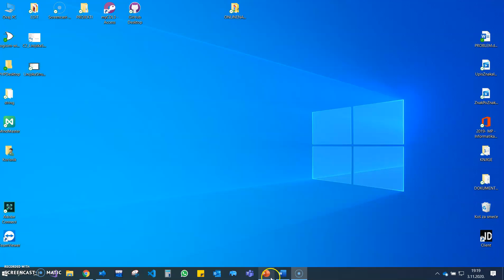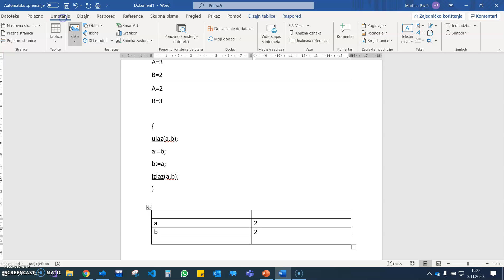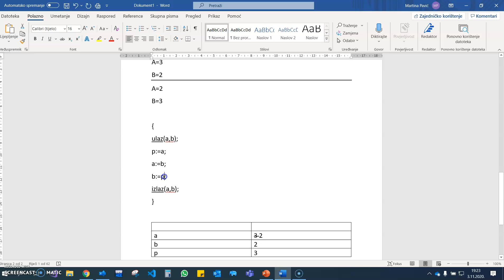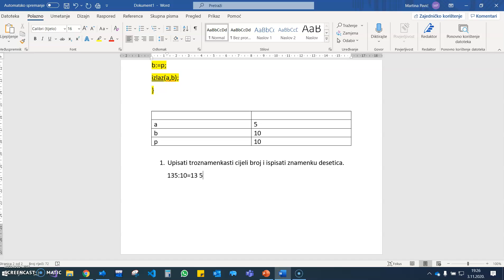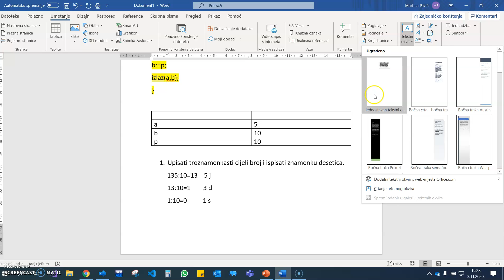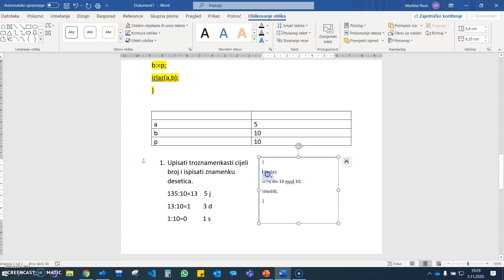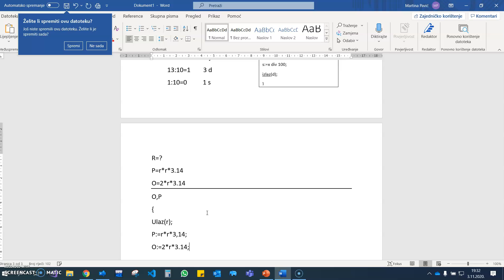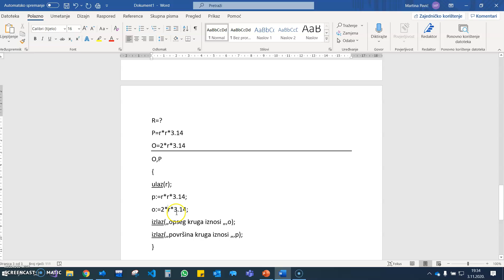Linijska Struktura 2. sat Vjezbi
U ovom videozapisu ćete pronaći rješenja zadataka iz linijske strukture. Zamjena vrijednosti dviju varijabli i algoritam izdvajanja znamenki troznamenkastog broja.